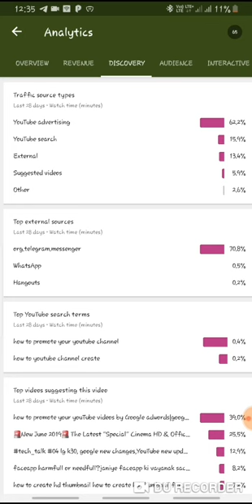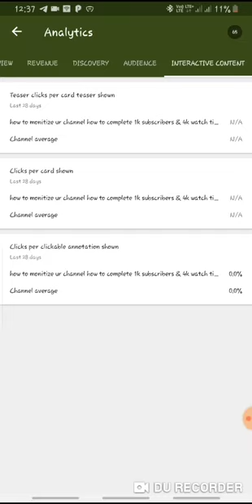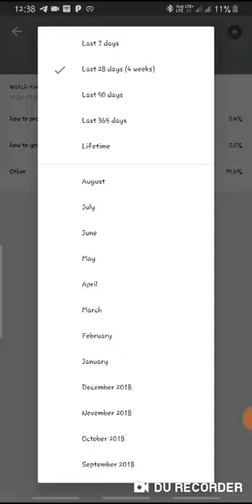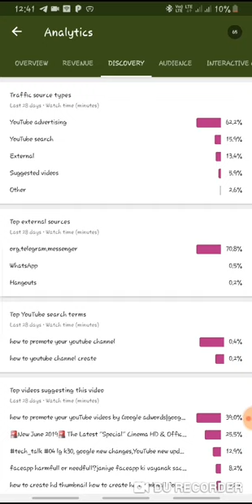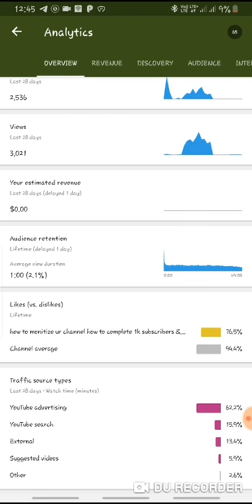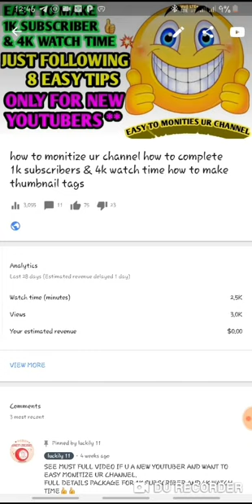yt studio ka proper use janiye,how to use yt studio, make subscriber by YouTube creator studio.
yt studio
how to create yt studio
how to use youtube creator studio
make watch time by yt studio
make watch time by youtube creator studio
youtube creator studio proper uses
make traffic by yt studio
make traffic by youtube creator studio
views badaiye yt studio se
views badaiye youtube creator studio se
creator Studio
youTube Creator Studio
creator studio App for android
youTube app for android
youtube creator app for android
youTube on mobile
youTube Tips
youtube tutorial hindi
youtube studio app hindi
yt apps
yt studio 2019 youtube creator studio app
youtube studio download
youtube studio app download
yt studio